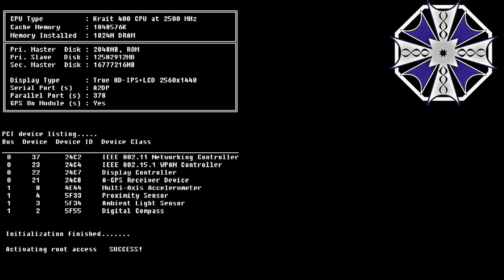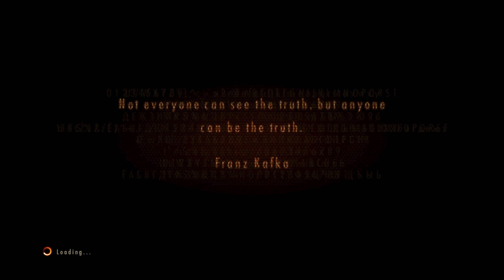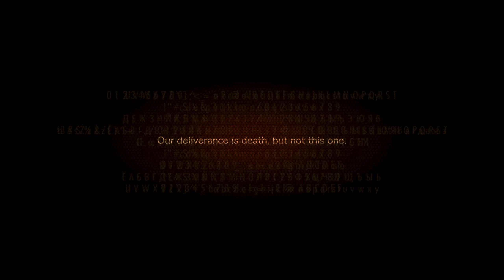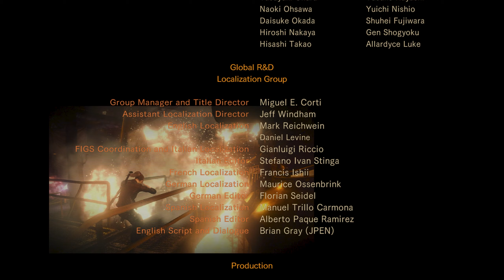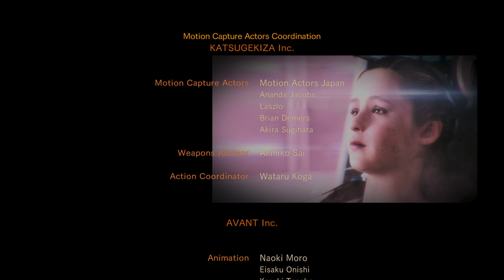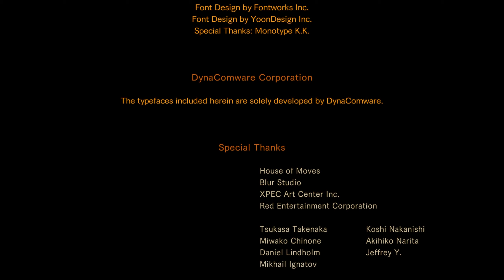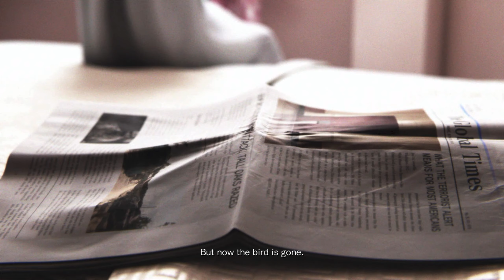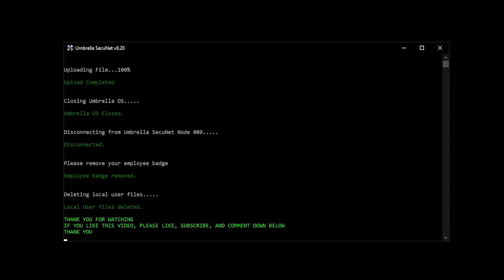Resident Evil : Revelations 2 - Barry and Natalia [Ch 4 / Pt 3]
Leaving the mines behind them. Barry and Natalia enter an underground mansion. Barry tightens the grip on both Natalia hand and his gun, an steels himself for what he came here to do. Put an end to the Wesker bloodline...